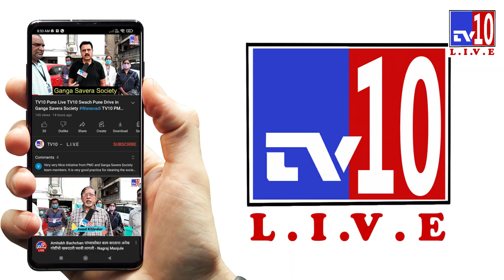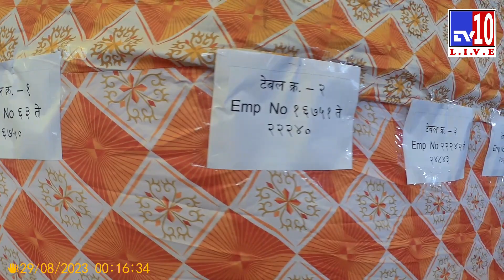पीएमसी एम्प्लॉईज यूनियन कार्यशाळा | बजरंग पोखरकर | पूजा देशमुख | सचिन इथापे | संदीप कदम | TV10 Pune